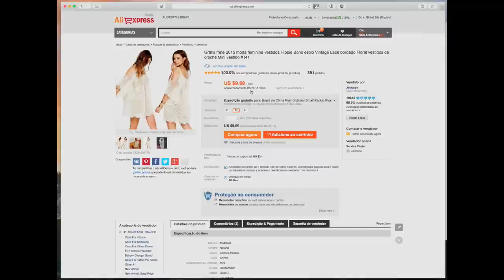Comprinhas no Aliexpress #12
• CAIXA POSTAL: Avenida Marechal Floriano Peixoto, 4984
Complemento: Loja 39. Caixa postal 16015
Bairro: Hauer
Cidade: Curitiba. Estado: Paraná
CEP:81630000